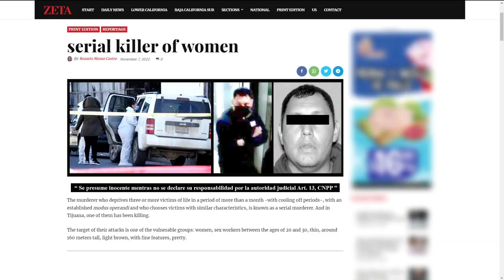Family of a woman murdered in Tijuana’s red-light district wants justice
The body of Elizabeth Martinez was found in February just a couple blocks away from Tijuana's red-light district, Zona Norte, where she used to work.